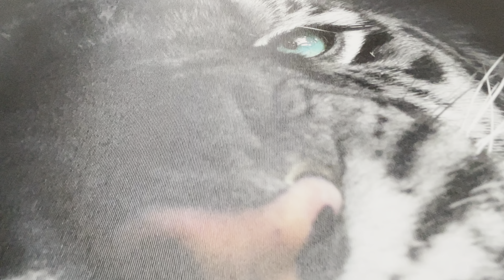BENGAL TIGER POP CANVAS WALL ART SET